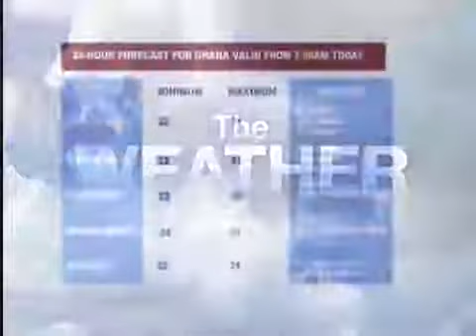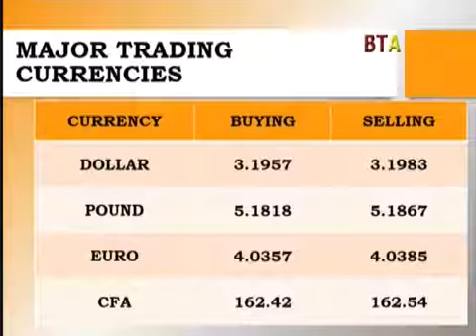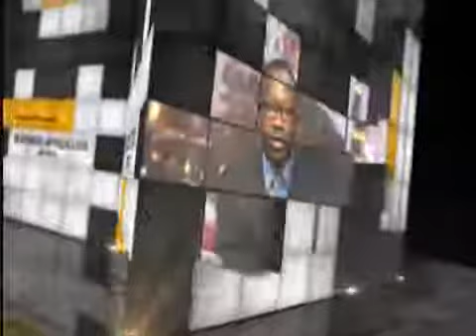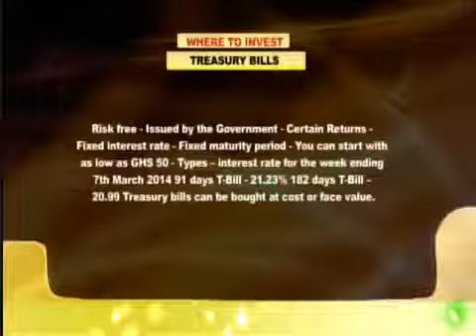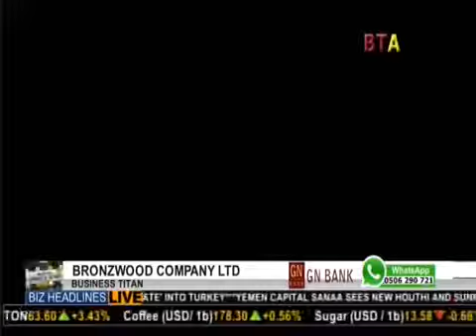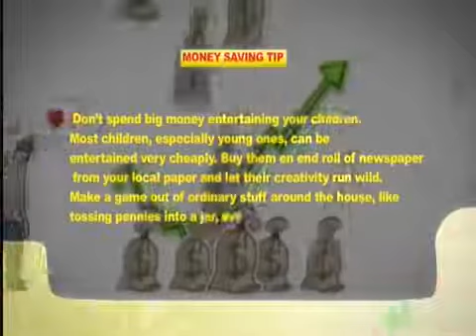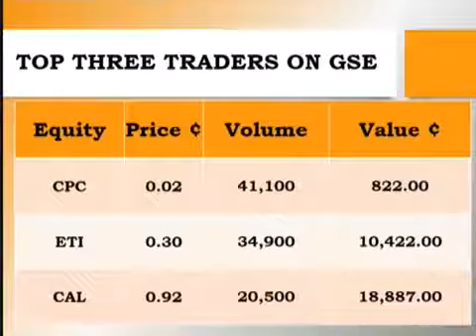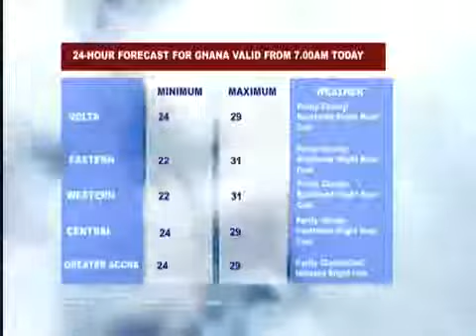2 10 14 Business Africa Live 1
Watch Joy News Live.